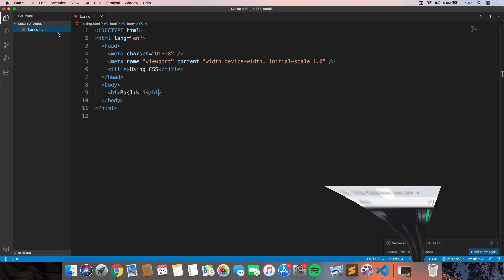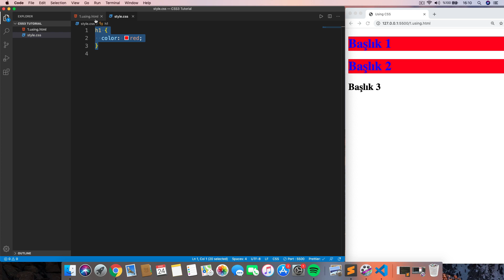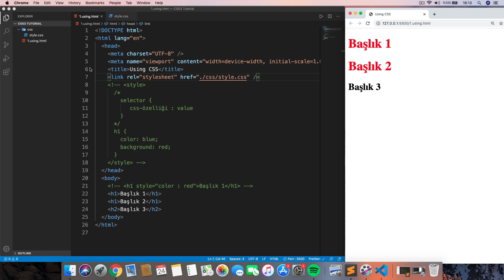#23 CSS Kullanma Yöntemleri [HTML, CSS, Flexbox , Bootstrap Eğitim Dersleri ]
CSS Kullanma Yöntemleri  [HTML, CSS, Flexbox , Bootstrap Eğitim Dersleri ]

Bu derste CSS 'i HTML sayfalarında kullanma yöntemlerini öğrendik.

1.Web geliştirmek ve bu alanda uzmanlaşmak istiyorsanız Temel olarak HTML,CSS,Javascript öğrenmeye çalışın.Daha sonra server-side(sunucu tarafı) diller ile kendinizi geliştirin.(Php,Python Django ,Asp,Ruby On Rails vs.)
2.Mobil uygulama mı geliştirmek istiyorsunuz ? Eğer çok yeniyseniz, ilk başta Python gibi algoritma ve programlama mantığını anlayacağınız bir dille başlayın. Daha sonra hangi ortamda  mobil geliştirme yapacağınıza karar verin.IOS geliştirmek istiyorsanız Swift,Android Programlamak istiyorsanız Java öğrenin.Daha sonra Android ve Java geliştirmeye başlarsınız.
3.Masaüstü uygulamaları(Arayüz Uygulamaları) mı geliştirmek istiyorsunuz.Bunun için önünüzde bir çok seçenek var.Python,C#,Java gibi dillerle çok iyi arayüzler çıkarabilirsiniz.
4.Machine Learning ve Yapay zeka ilginizi çekiyorsa yazımı kolay olan ve çok verimli bir dil olan Python size yararlı olacaktır.